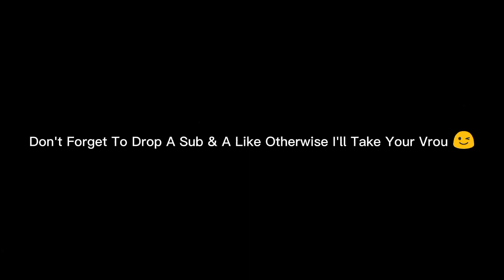Broken Neck!! Prank On My Little Cousin He Screamed!!! 😂😂😂(Must Watch) 🤣🤣🤣